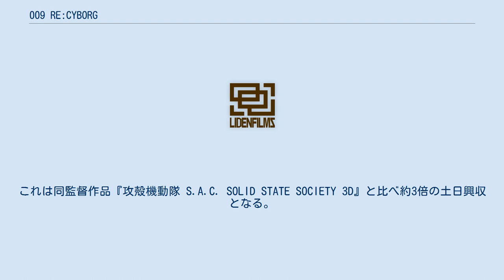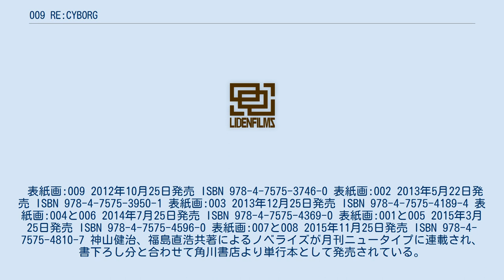009 RE:CYBORG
ティ・ジョイのアニメ映画
サイボーグ009 」 009 RE:CYBORG 『009 RE:CYBORG』（ゼロゼロナイン リ・サイボーグ）は、2012年10月27日に公開された日本のアニメーション映画。
キャッチコピーは「終わらせなければ、始まらない。」 『攻殻機動隊 S.A.C. SOLID STATE SOCIETY 3D』の神山健治監督による3DCG映画。
3D・2D同時公開。
 石ノ森章太郎原作『サイボーグ009』とは登場人物などを同じくしているが、2013年というリアルタイムな現代を舞台に新たなシナリオで描かれる。
タイトルのREにはリスタートの意味が込められ、本作を出発点に新たなシリーズ展開が考えられていた。
 フル3DCG作品でありながら、日本で親しまれているセルアニメ形式で仕上げる初の手法がとられており、2011年10月4日の製作発表イベントにおいて4分半の3D映像が劇場およびインターネット配信された。
 全国63スクリーンで公開され、2012年10月27、28日の初日3日間で興収6,981万5,300円、動員4万1,901人になり映画観客動員ランキング（興行通信社調べ）で初登場第8位となった。
これは同監督作品『攻殻機動隊 S.A.C. SOLID STATE SOCIETY 3D』と比べ約3倍の土日興収となる。
 当初の監督には押井守が予定されており、2010年9月にはCEATEC JAPAN 2010のパナソニックブースで45秒の短編3Dアニメーションのデモ映像が上映された。
押井の当初の構想は、天使の化石がおさめられた巨大な塔が東京に建造され、そこに島村ジョーが登っていくというもので、1985年夏に公開が予定されながら頓挫した『押井版ルパン三世』のモチーフの一部が流用されたものだった。
しかし、「009と001と003以外の00ナンバーたちは死亡しており、009はアパートに引きこもって、003が犬になった001を連れて世界を旅する」という設定のこの企画は不可能ということで、改めて神山健治が脚本に起用されて島村ジョーを高校生にするアイデアが投入され、2010年9月にプロモーション映像と脚本が同時に完成した。
その後、この段階でどうしても58歳のフランソワーズでやりたいと主張した押井が監督を降板。
脚本を降りていた神山が監督に就任した。
 2011年12月8日、香港で行われたCine-Asiaにて、香港・台湾・韓国・シンガポール・マレーシアの5カ国をはじめアジアで同時公開されることが発表された。
 パナソニック社のテレビ・VIERAとタイアップキャンペーンを実施。
キャンペーン期間中に特定機種を購入し、諸々の手続きを行うことで、アクトビラの専用ページにて映画公開中（12月からの予定）にテレビで3D版の本作をネット配信形式で視聴することが出来る。
 かつて世界の危機を救ってきたゼロゼロナンバーサイボーグたち9人は、故郷へと帰りそれぞれの人生を送っていた。
しかし、2013年の各国で超高層ビルへの爆破テロ事件が連鎖的に発生し、アイザック・ギルモア博士から招集がかかる。
その頃、009こと島村ジョーはその記憶をリセットされ、東京で高校生として暮らしていた。
 テロの実行犯たちは、「人類は一度やり直さなくてはならない」という謎の「声」を聞いていた。
ジョーもその声を聴き、六本木ヒルズに爆破テロを仕掛けようとしていたところ、003ことフランソワーズ・アルヌールと005ことジェロニモ・ジュニアによって記憶を呼び覚まされたため、実行には至らなかった。
考古学者となった008ことピュンマは人類の起原を探っていたところ、天使の化石を発掘するが、その後に行方不明となる。
 ギルモア財団に合流したジョーとフランソワーズ、ジェロニモは、001ことイワン・ウイスキーとギルモアから現在の状況を説明される。
サムエル・キャピタル社（SC社）を頂点とする巨大軍需複合体が、死体を使ったサイボーグ兵士の開発など様々な非合法活動を行っているという。
不安定な政情によって生まれる武器輸出による巨額の利益や覇権のため、SC社を後押しするアメリカの陰謀ではないかとギルモアは考えていた。
しかし、ジョーは自爆テロの真相は「彼の声」を聞いたからではないかと反論する。...